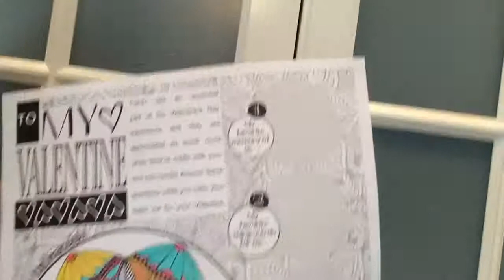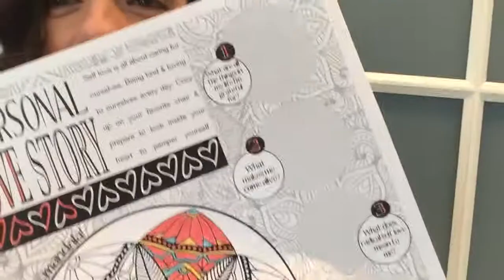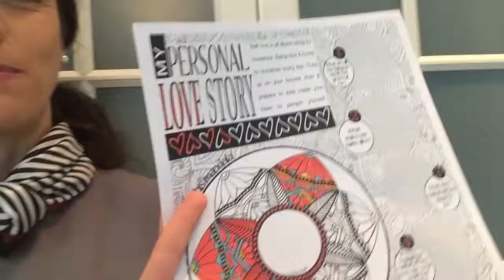Valentines Day Gifts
and leave with us your email.